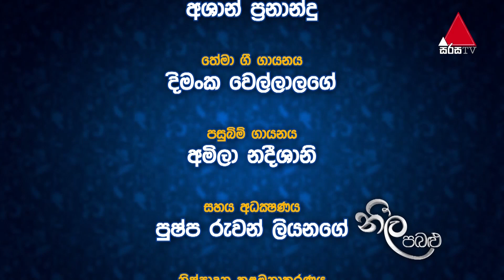Neela Pabalu - Episode 552 | 13th August 2020 | Sirasa TV